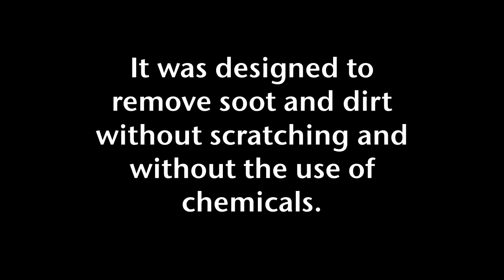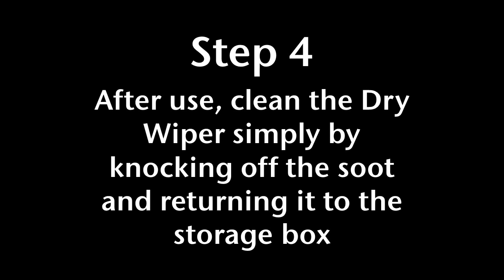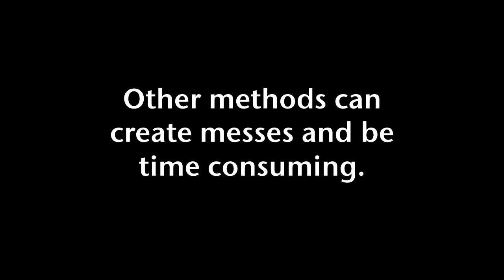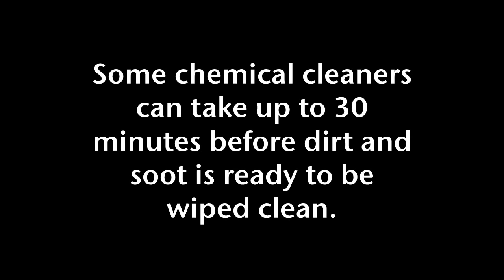SCHOTT ROBAX® Dry Wiper Wood Stove Glass Cleaning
What is the best way to clean the glass on your wood-burning stove?  The SCHOTT ROBAX® Dry Wiper.

Watch a comparison of the Dry Wiper, wet ash, and a chemical
cleaner.

Look for the SCHOTT ROBAX® Dry Wiper at your local fireplace supply store.